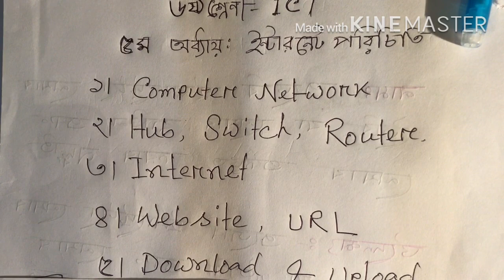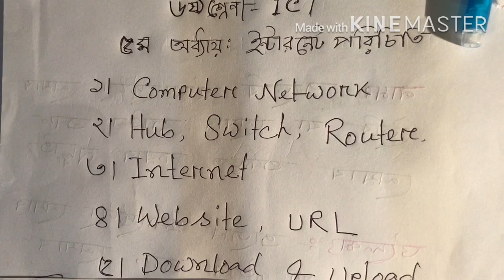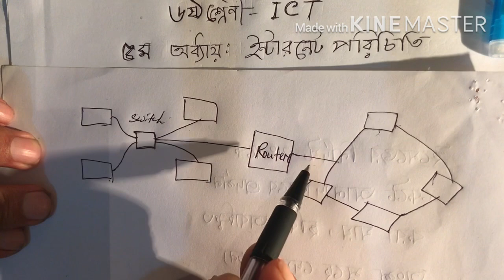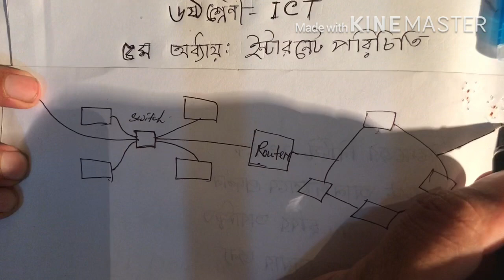ষষ্ঠ শ্রেণী, আইসিটি, অধ্যায় পঞ্চম, ইন্টারনেট পরিচিতি